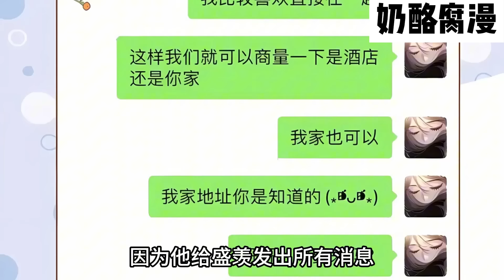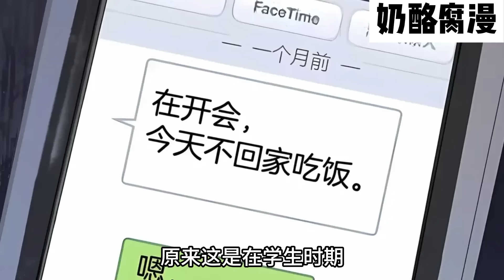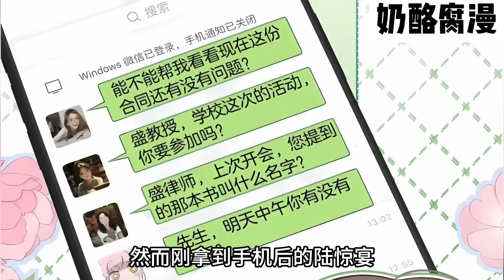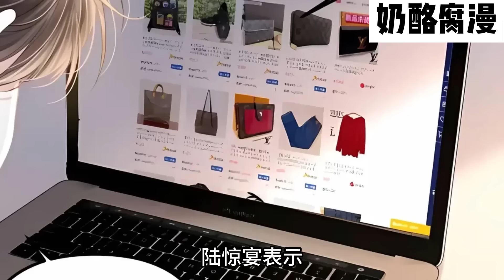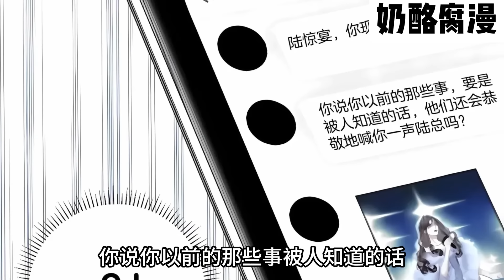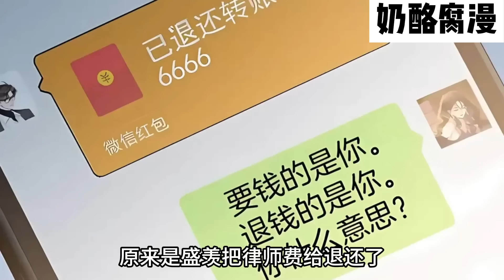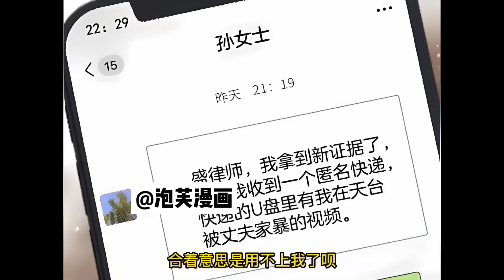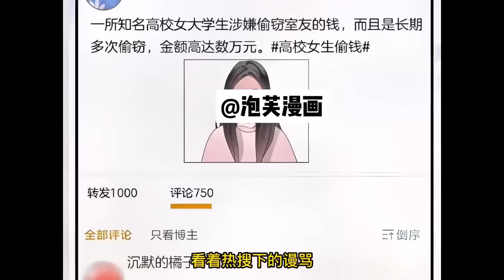【一口气看完】《明天也喜欢》合集：1~40集，陆惊宴第一次遇见盛羡是在酒吧，她手机没信号，找他借网，问他手机热点WiFi是什么？ 盛羡说：你生日！都市